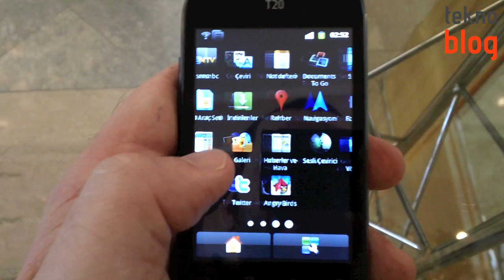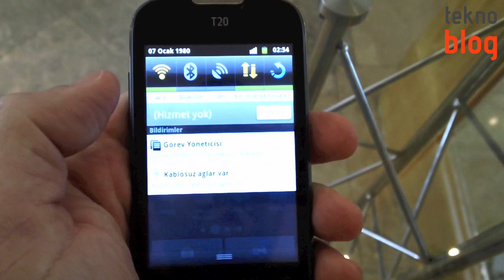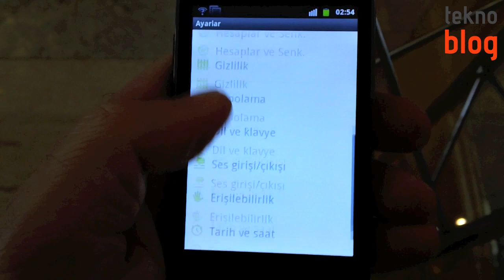Turkcell T20 Ön İnceleme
Turkcell'in kendi markasını taşıyan ikinci Android cihazı Turkcell T20'yi bir ön incelemeden geçirdik. Cihazın tasarımı ve kullanıcı arayüzüyle ilgili ayrıntılar ön inceleme videomuzda...